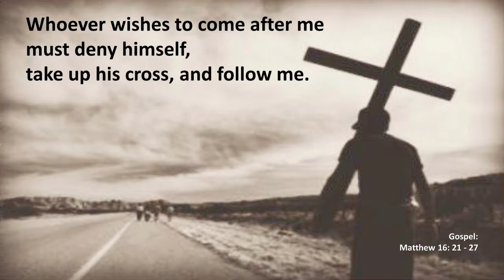2020 08 30 1030 FrGerry Homily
Twenty-Second Sunday in Ordinary Time
Father Gerry 10:30am Homily